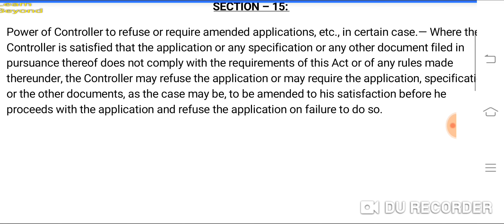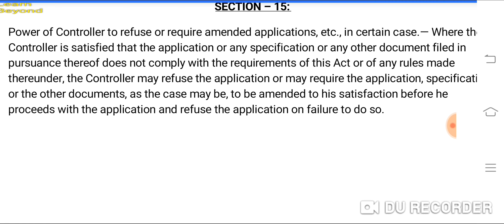Section 15 indian patent act 1970.